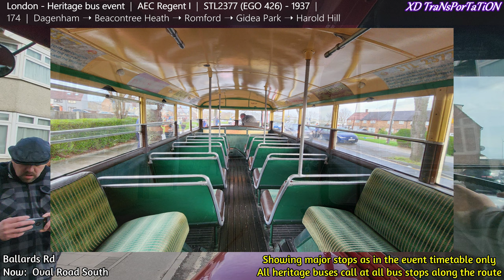[London Heritage Bus Event] 174 ~ Dagenham ➝ Romford ➝ Harold Hill (with STL2377)【4K UW】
# UKBus138 #
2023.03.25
Bus type --- AEC Regent I
Bus registration number --- STL2377 (EGO 426)
Departure time --- 15 : 32 (Event timetable)
Expected time taken (Timetable) --- 63 mins
Time taken for this journey --- 61 mins (To Harold Hill, not Ongar as in the video)
(Showing major stops as in the event timetable only)

*Corrections: From 37:56, between Romford Station and Balgores Lane, Not Links Avenue*
*** 4K resolution available *** Ultra-Wide angle filming ***
Time stamps (Departure): (Major stops only)
00:43 Oval Road South
11:18 Dagenham Heathway Station
22:33 Eastbrook School
26:28 Barking & Dagenham College
37:46 Romford Station
49:00 Balgores Lane
53:50 Gallows Corner
1:01:35 Chippenham Road (Arr.)

Also follow my railway YT channel (XD TraNsPorTaTiON - Rails) if you are intrested in railways !!!